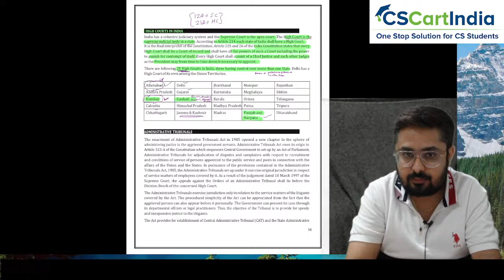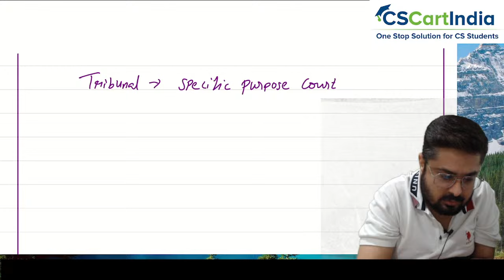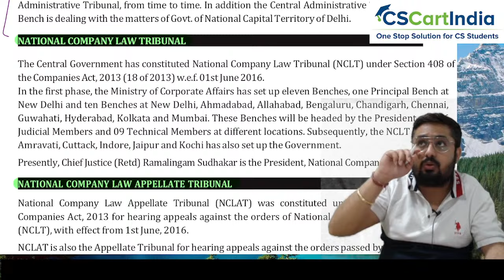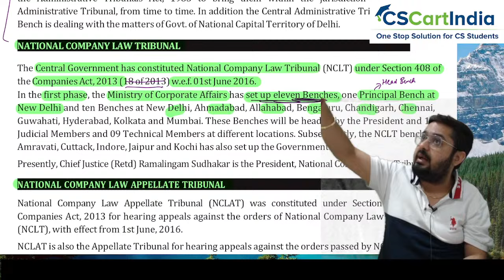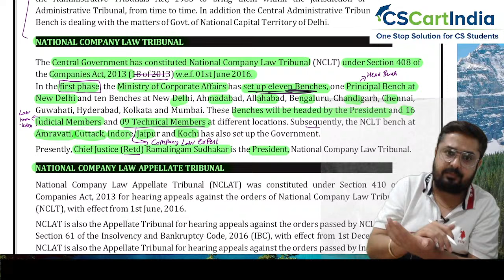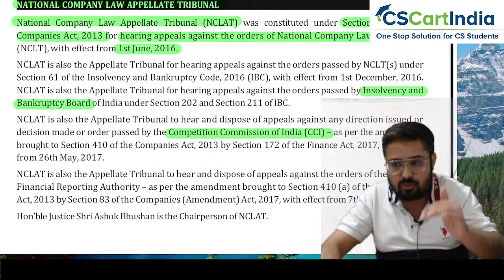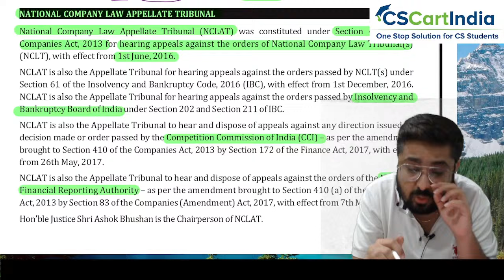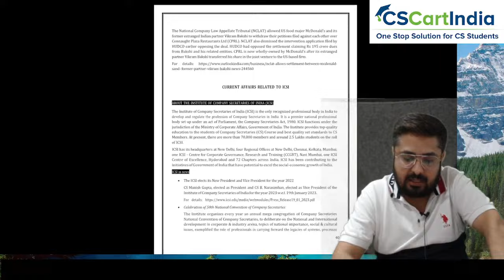FREE CSEET Current Affairs Video Lectures for May 2024 | CSEET May 2024 Video Classes | Lecture 7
FREE CSEET Current Affairs Online Classes | CSEET May 2024 | 100% Complete ICSI CSEET Video Lectures for May 2024 Exam | CSEET Legal Aptitude Video Classes for May 2024 Exam

FREE CSEET Current Affairs Video Lectures for May 2024 | CSEET Current Affairs Lecture 1

✅Step 1) Register Here to Join CSEET Whatsapp Study Group for Daily LIVE Classes Updates

✅Step 2) Register Here for FREE CSEET Maha Yudh and CSEET AgneePariksha Mock Test (As per ICSI Pattern)

✅Step 3) Download ICSI CSEET Modules and Chalisa Regular Book

All Updates regarding CSEET May 2024 are posted in our Official Whatsapp Group

FREE CSEET Current Affairs New Syllabus LIVE Classes for May 2024 Exam

CSEET May 2024 Video Classes | CSEET Current Affairs Online Classes for May 2024

CSEET May 2024 Online Classes
Revise Full CSEET Current Affairs for May 2024 in 30 Days. Students can Solve CSEET Current Affairs MCQ from CSCARTINDIA App.

Overview of Subject:
Complete CSEET May 2024 Online Classes as per ICSI New Study Material covering All Latest Updates and Changes. These Classes are Enough for CSEET Exam Preparation and Includes All MCQs of May 2024 Syllabus

CSEET May 2024 Study Strategy and How to Prepare Current Affairs

CSEET Current Affairs Video Lectures for May 2024 Exam | FREE CSEET Online Classes
Full CSEET Current Affairs LIVE Batch for 30 Days. Students can Solve CSEET Current Affairs MCQ from CSCARTINDIA App.

Complete CSEET Current Affairs Online Classes as per ICSI New Study Material covering All Latest Updates and Changes. These Classes are Enough for CSEET Exam Preparation and Includes All MCQs of Political Affairs, Financial Affairs, Legal Affairs, National and International Affairs.

CSEET Current Affairs Study Strategy and How to Prepare Current Affairs

CSEET Current Affairs Video Lectures for May 2024 Exam | FREE CSEET Current Affairs Online Classes